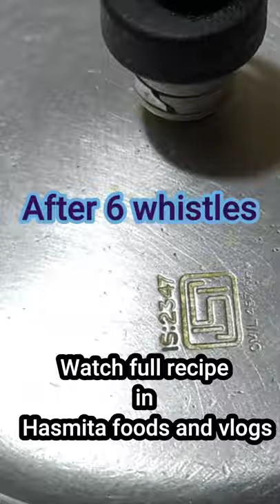Mutton Fry | మటన్ ఫ్రై | Mutton Fry Recipe | Spicy Mutton Fry | Mutton Recipes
Simple and tasty mutton fry in telugu